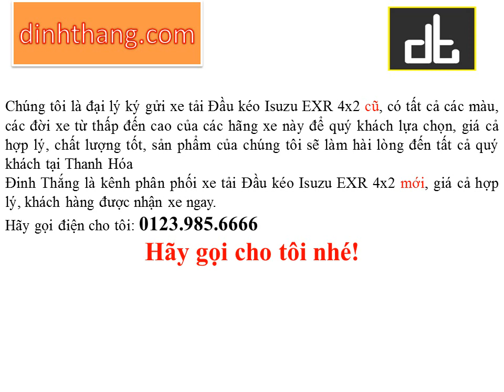Mua, bán ô tô mới-cũ xe Đầu kéo Isuzu EXR 4x2 tại Thanh Hóa (01239856666)